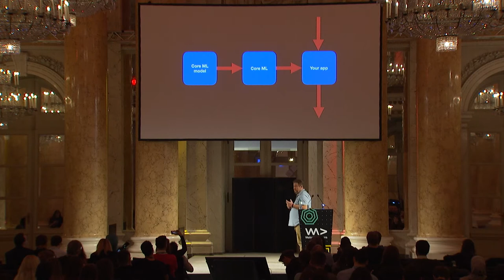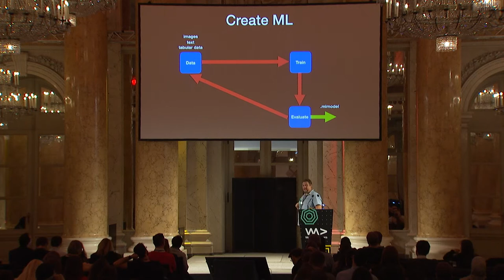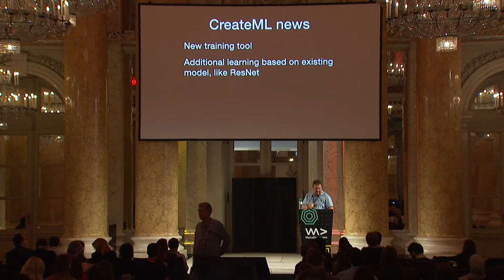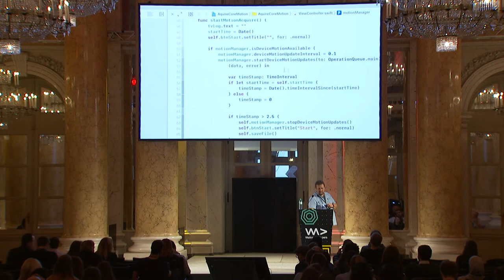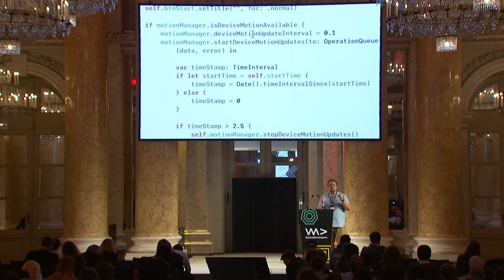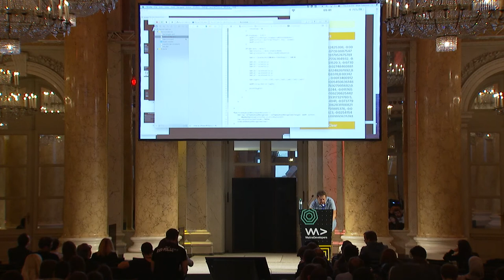5. Hand moves recognition with iWatch and Swift—Milan Todorovic